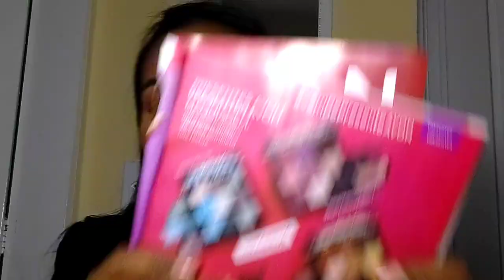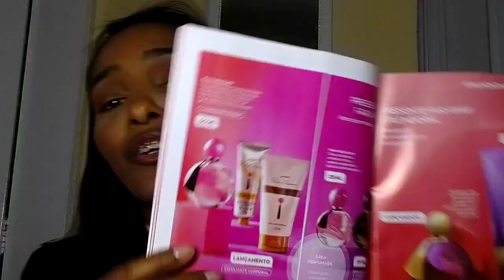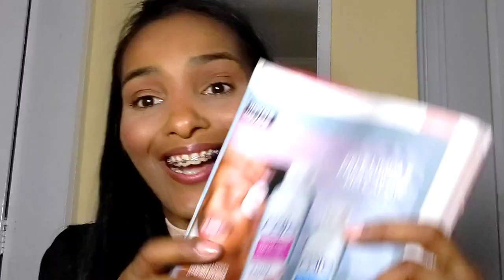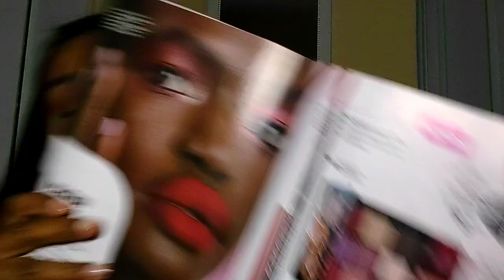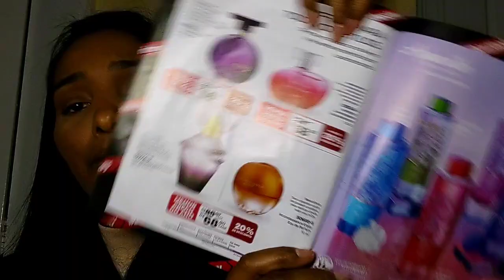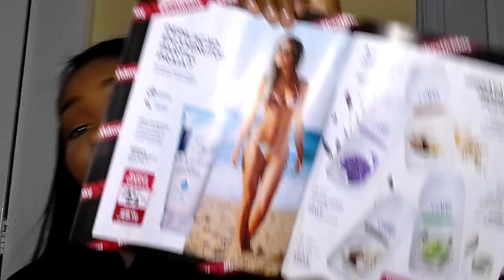COMPRINHAS AVON + LANÇAMENTOS